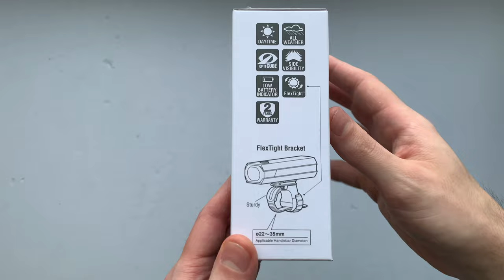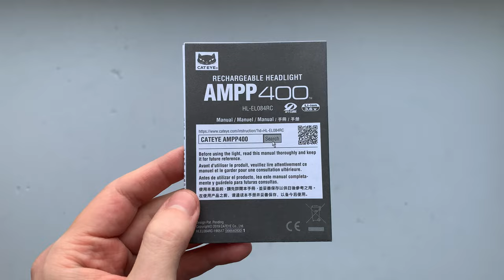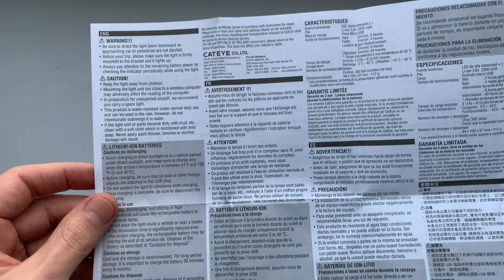Cateye AMPP400 Kerékpáros Lámpa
A Cateye AMP400 LED-es bicikli lámpa egy USB-ről tölthető, 400 lumenes, 4 funkciós lámpa.